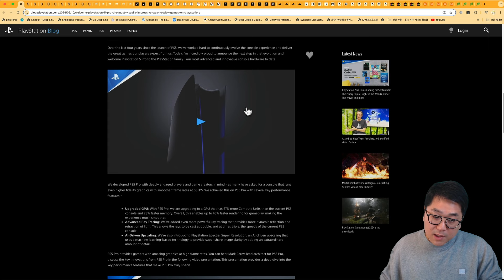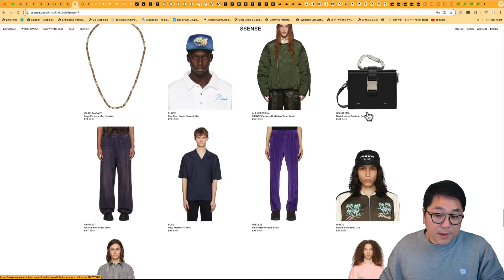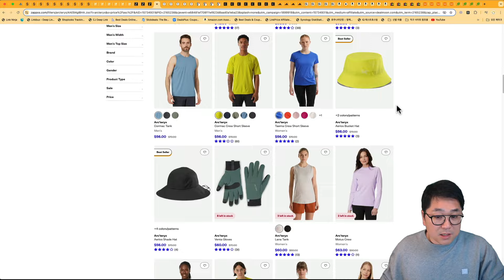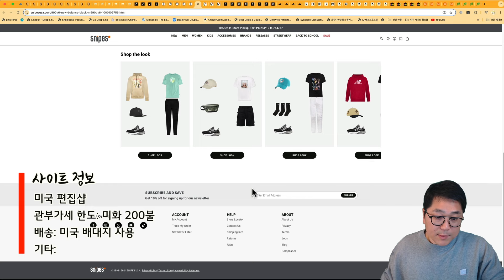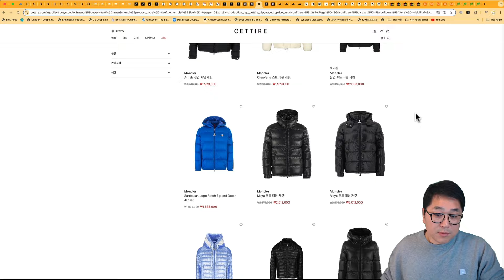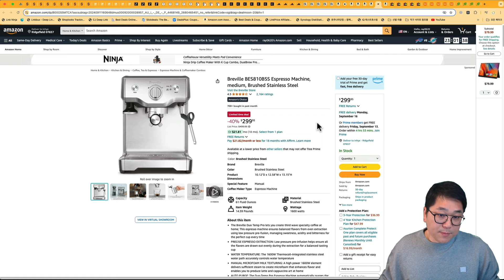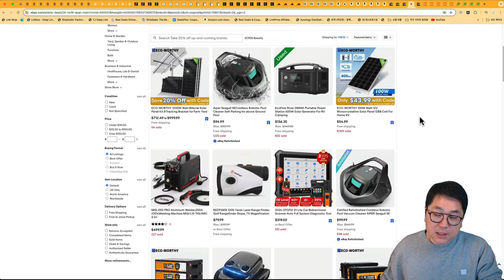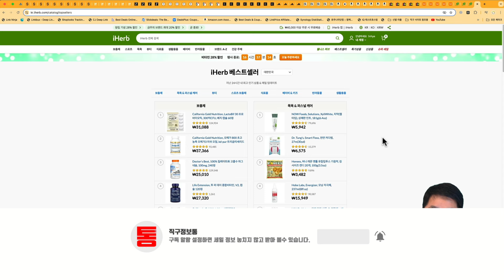추석 맞이 세일 모음 - 아크테릭스 맨티스 30 16.6만원, 뉴발란스 990V6 12만원, 100% 울 가디건 3만원, 아이허브 28% 세일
00:00 해외직구 타임라인
01:23 에센스 세일 모음 - 옴므 플리쎄 반팔 14.8만원, 아미 반팔 9.7만원, 우영미 가죽패치 반팔 11.3만원
02:39 24s 신상 30% 세일 - 셀린느, 보테가베네타, 로에베 포함
03:27 자포스 - 아크테릭스 20불 세일 - 아크테릭스 아톰 후디 29.5만원, 맨티스 30 백팩 16.6만원
04:26 육스 추가 25% 세일 - 오프화이트 후드 28만원, 겐조 꽃 반팔 11.2만원
05:15 스나이프스 초특가 세일 - 뉴발란스 990V6 12만원, 랄프로렌 폴로베어 후디 11.5만원
06:00 세타이어 - 몽클레어 신상 패딩 세일 - 패딩가디건 101만원, 경량패딩 133만원, 먀야 패딩 201만원
07:23 아디다스 추가 20% 세일 - 런팔콘 러닝화 2.5만원, 두라모 2 러닝화 3.7만원
08:03 바나나 리퍼블릭 추가 50% 세일 - 남자 100% 울 가디건 3만원, 니트 자켓 4.7만원
08:46 아마존 세일 모음 - 에어팟 4, 애플워치 10 프리오더, 맥세이프 보조배터리 2만원, 스탠리 커피 드리퍼
10:15 이베이 세일 모음 - 소니 XM5 이어폰 리퍼 15.4만원, 마끼따 6개 공구세트 36.7만원
10:56 테무 추가 30% 세일 - 신발 건조기 7800원, 4K 프로젝터 4.7만원, 창문 로봇 청소기 5.4만원
11:48 아이허브 창립 28주년 28% 세일 - 종합비타민, 단백질 보충제, 오메가3, 유산균 등

에센스 세일 제품 모았습니다.

24s 프랑스 백화점 신상 제품 포함 30% 세일 됩니다.

관부가세 이미 포함 금액입니다.

9월 12일 오후 3시 부터 9월 16일 오전 9시까지만 세일 됩니다.

링크는 직구정보통 회원 분들에게만 커뮤니티 란에서 찾아 볼수 있습니다.

자포스 미국 세일 사이트 아크테릭스 제품 다양합니다.

육스 세일 제품 추가 25% 세일 됩니다.

스나이프스 미국 편집샵 초특가 세일 됩니다.

뉴스레터 구독시 10% 추가 세일

나이키 리엑트 팬텀 런 플라이니트 2 12만원

세타이어에 몽클레어 신상 패딩 세일 됩니다. 관부가세 포함 결제 됩니다.

몽클레어 패딩가디건 네이비 최종 101만원

바나나리퍼블릭 미 공홈 세일 제품 추가 50% 세일 됩니다.

일부 제품 한국 직배송 무료배송 됩니다.

애플 에어팟 4세대 신제품 프리오더 17.4만원

애플워치 10 신제품 프리오더

아마존 파이어 HD 12만원

맥세이프 보조배터리 2만원

스탠리 커피 드리퍼

브레빌 듀얼 보일러 커피머신 최종 50만원

세일 전체

한국 직배송 무료배송 됩니다.

감사합니다.